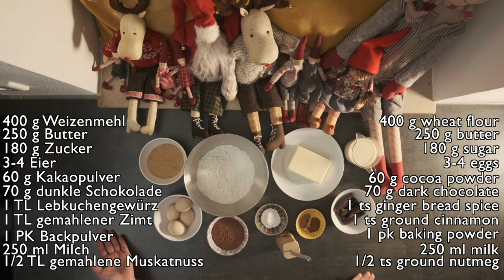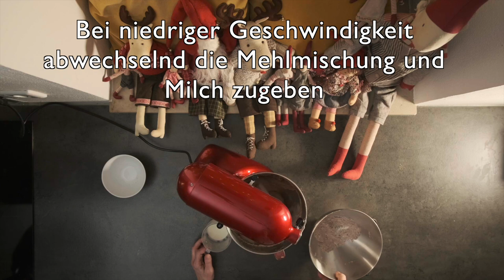Oma Rita´s bester Schokokuchen - mit Harfenmusik aus der Wichtel Lounge von Claudia Kuhn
Als Elfe liebe ich dieses Video ganz besonders!
Immer hungrig - so sind meine Hauswichtel - ganz besonders im Winter! Jeden Tag wollen sie Süßes! Aber - sie verbreiten auch eine sehr fröhliche heitere Leichtigkeit im Haus und inspirierten mich zu dieser Wichtel Loungemusik. Heute backen wir zusammen ihren Lieblingskuchen: Oma Rita´s Schokokuchen mit Gewürzen. Und obwohl sich der große Wichtel Niss beim Naschen am Finger verletzt hat - am Ende sind alle satt und glücklich.
Von Herzen viel Freude beim Schauen, Lauschen und vielleicht selber backen!